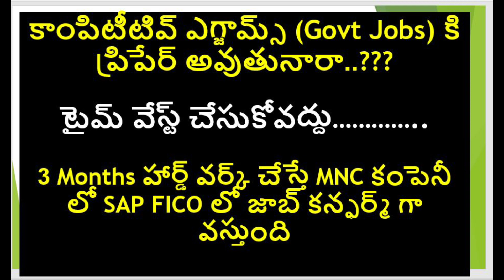Chanu SK Best SAP FICO Telugu Videos # Best Telugu SAP FICO Training in India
కాంపిటీటివ్ ఎగ్జామ్స్ (Govt Jobs) కి ప్రిపేర్ అవుతునారా..???

టైమ్ వేస్ట్ చేసుకోవద్దు… ..

3 Months హార్డ్ వర్క్ చేస్తే MNC కంపెనీ లో SAP FICO లో జాబ్ కన్ఫర్మ్ గా వస్తుంది